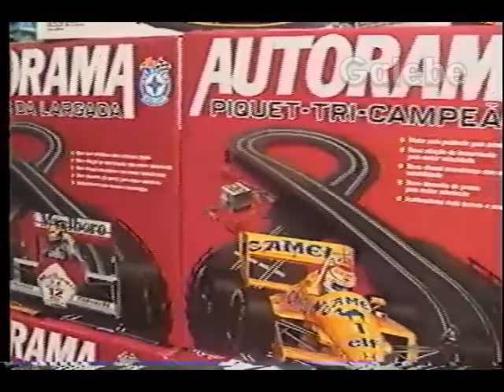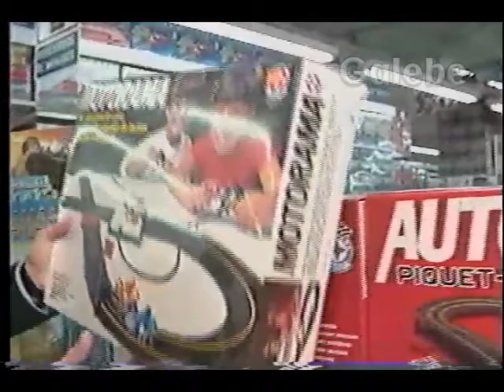DB BRINQUEDOS BOB FLORIANO 01 12 1988